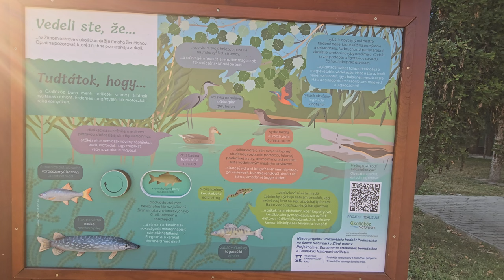2024-07-18 (SK) Vojka nad Dunajom